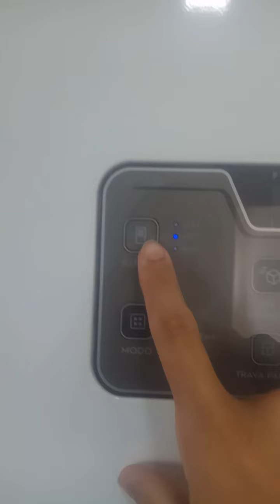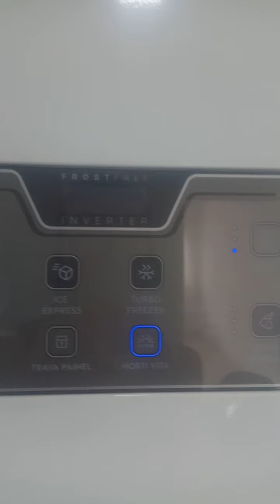A MELHOR GELADEIRA ELECTROLUX 2022 IB53 454 LITROS, link dela na descrição- INVERTER /INVERSE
A tecnologia Inverter, em geral, atua uniformizando o fluxo de energia dos aparelhos que têm esse tipo de compressor. Dessa forma, ela garante que eles vão ser usados de acordo com a necessidade (sem se esforçar e gastar mais do que o necessário)

Link de compra, parcela em até 10x no cartão.

A geladeira DB53 está sempre a postos para se adaptar às suas necessidades, deixando tudo muito mais fácil de organizar. Especialmente naqueles dias em que você resolve chamar os amigos para um happy hour surpresa. É só empurrar as prateleiras Fast Adapt, que sobra espaço para o refrigerante do amigo que não bebe e para o champanhe do amigo mais sofisticado. A bebida quente também gela rapidinho com a função Drink Express. Já as comidas ficam todas à vista e fáceis de pegar, já que nessa geladeira Electrolux inox Inverse, o freezer fica na parte de baixo. O Modo Festa, acionado pelo painel, garante que nada na geladeira se estrague, e o refrigerador mantém a temperatura nos dois compartimentos por até seis horas, mesmo com o abre e fecha da porta. Com a geladeira Electrolux Inverse você terá muito mais flexibilidade para curtir os momentos.